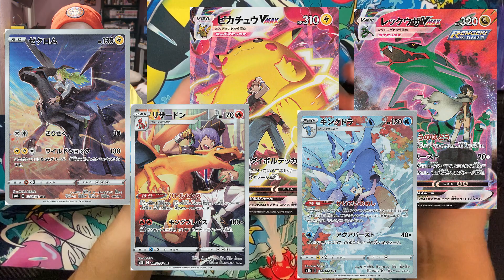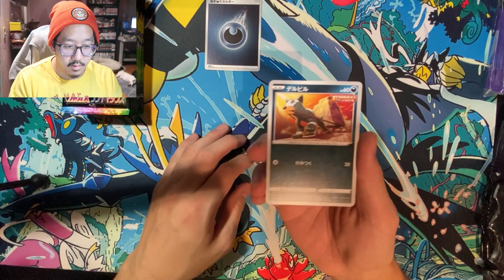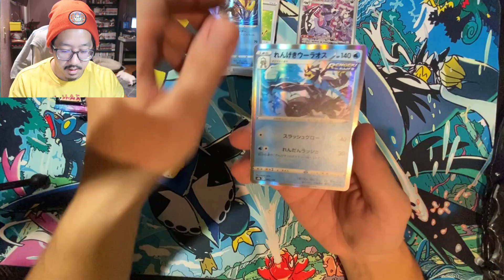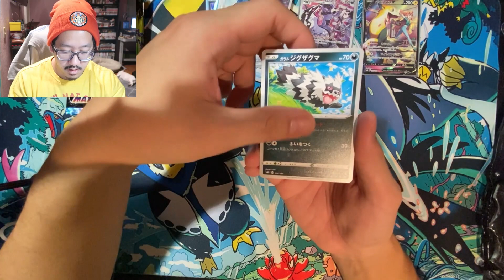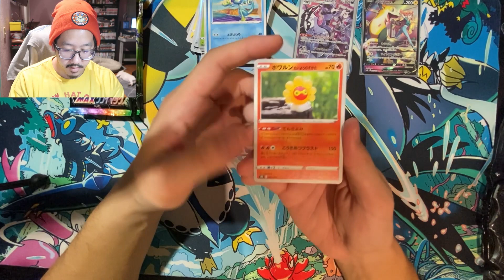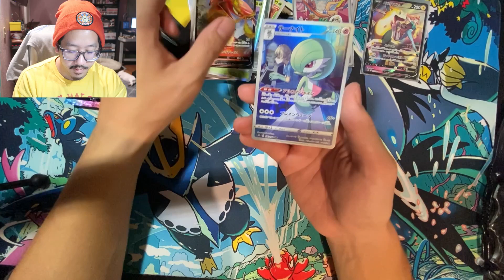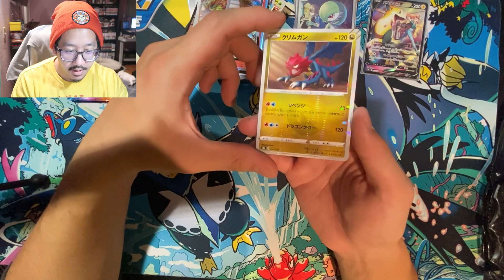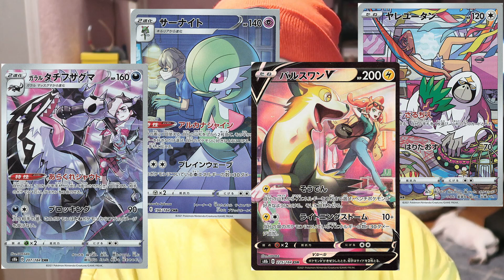VMAX CLIMAX Opening「VMAXクライマックス」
First video of the new year!

We are opening VMAX Climax! Let's pull some awesome Character Rares!

STAY POSITIVE AND ENJOY!